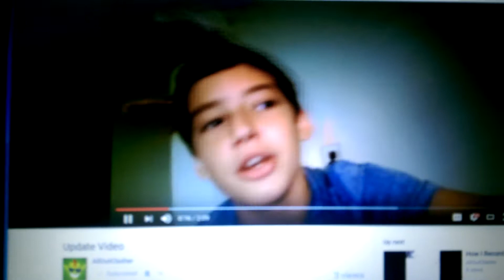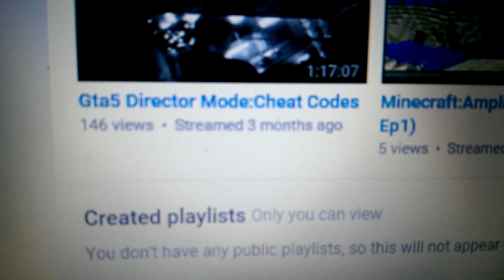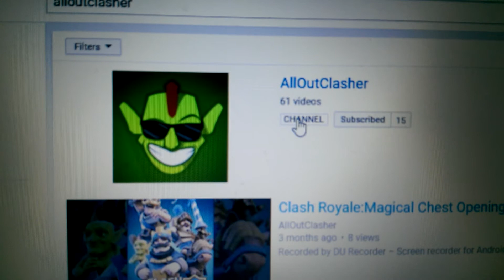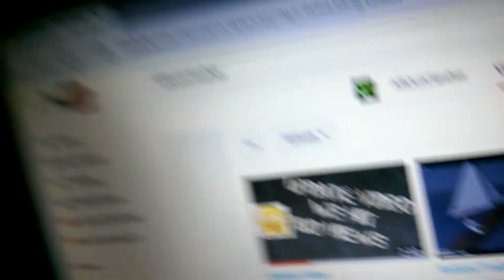WE HIT 140 VIEWS IN A VIDEO ON THE TANGY PINEAPPLE CHANNEL